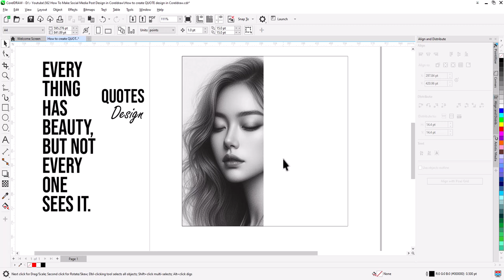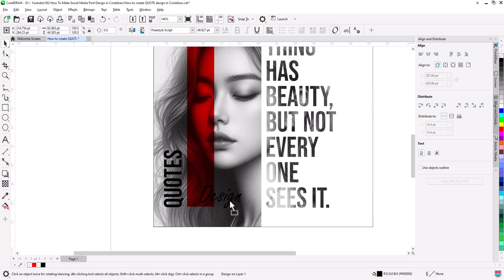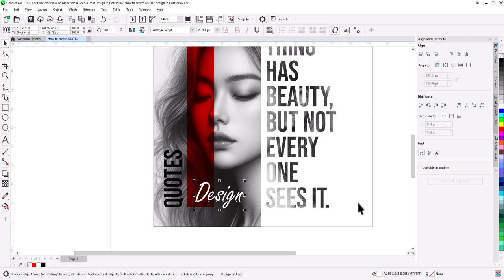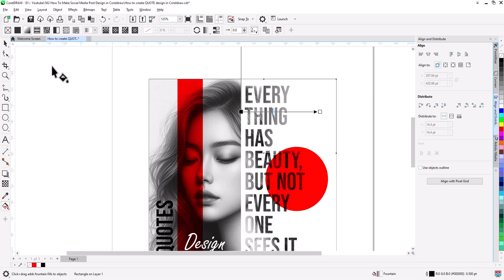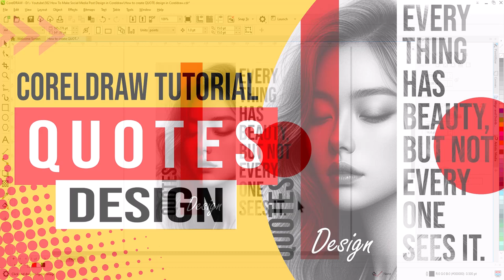How to create Social Media QUOTE design in Coreldraw | corel draw tips * tricks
A Step by Step Guide For Beginners